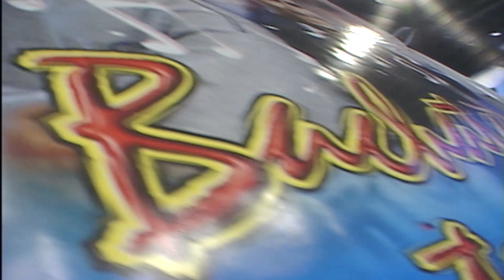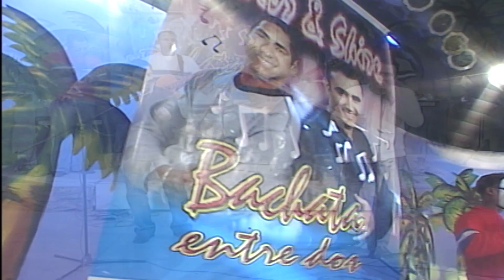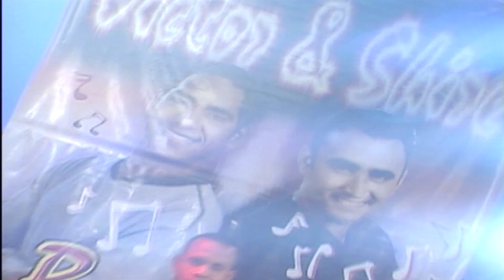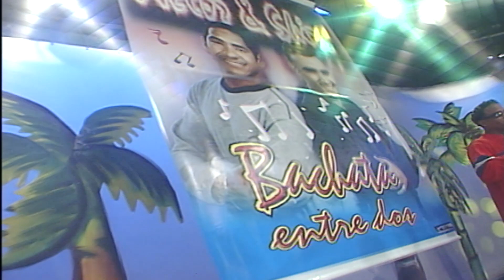Inicios de Fausto Mata,Victor Y Shire,2001 | Pakirri Vargas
En Esta Comedia Del Año 2001 Estos dos cantante victor y shire en el 2001 fueron invitado a este programa junto a fausto mata .

Nota: Este vídeo solo tiene intenciones de divertir y/o hacer reír a las personas que me dan su apoyo, si te parece ofensivo abstenerse a verlo.